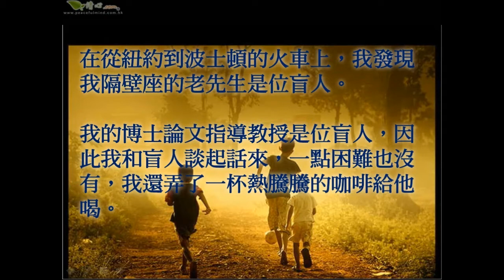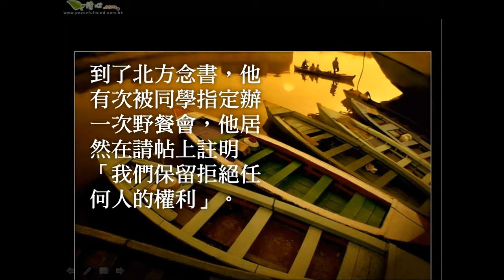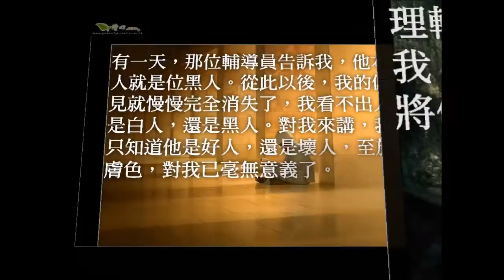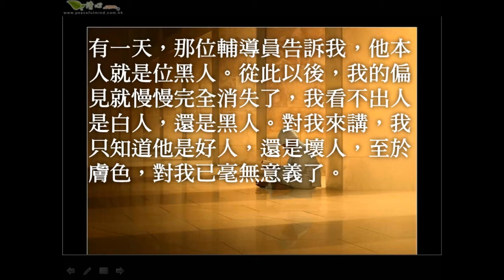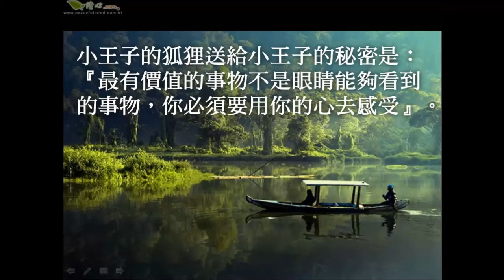當你面對的是黑暗沒有了美醜，只有善惡